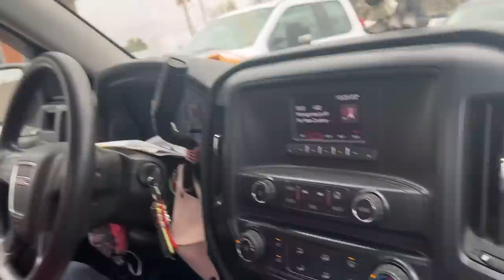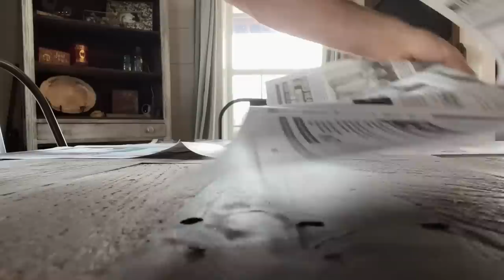Fun Farm Adventure: We Are NOT Missing It This Time!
In this family farm episode, we're taking you on a journey to our farm where we're receiving free trees from the Alabama Arbor Association and planting them to create a sustainable environment. We'll also be prepping for the upcoming potato planting season by preparing seed potatoes for the farm.

Join us as we get our hands dirty and dive into the world of agriculture. You'll learn about the importance of tree planting and how it benefits the environment, as well as get a firsthand look at the process of preparing seed potatoes for planting. We'll share tips and tricks that we've learned along the way, and we'll take you through the entire process step by step.

This is an episode you won't want to miss! So, come along and join us on the farm as we plant trees and get ready for the upcoming potato planting season.